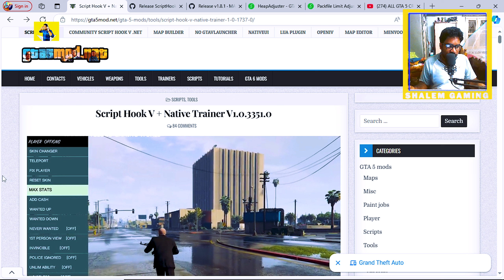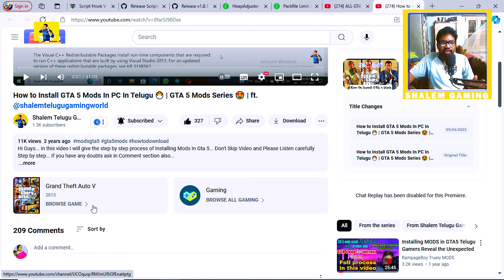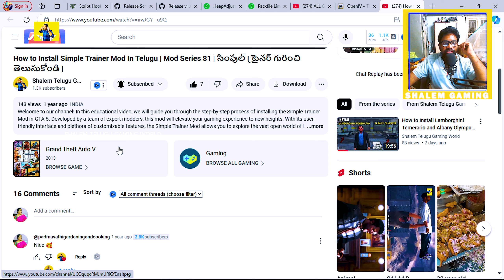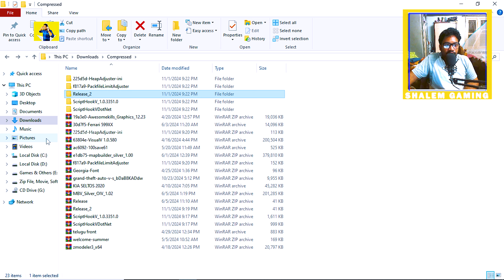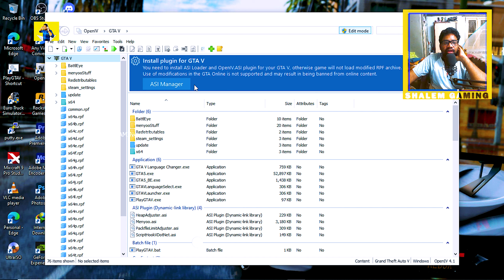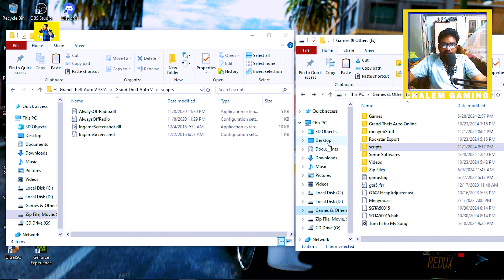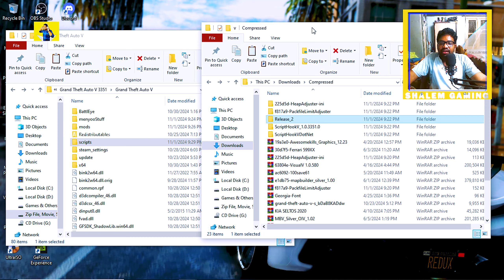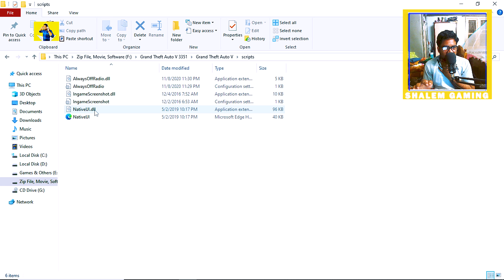How to Install Mods for 3351 Version Telugu | GTA 5 Mods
How to Install Mods for 3351 Version Telugu
GTA 5 Mods

⌚ TIMESTAMPS:

What is Content: 00:00
Channel Intro: 02:07
Content Starts: 02:18
In Game: 19:21
Outro: 24:12

My Gear :

Mic : Maono AU -A03 & Boya ByM1 Mic's